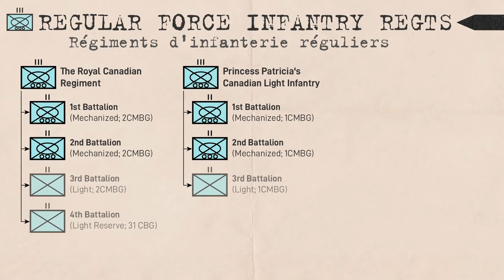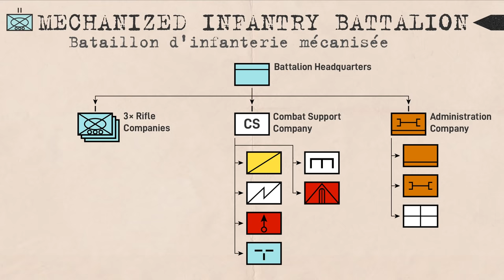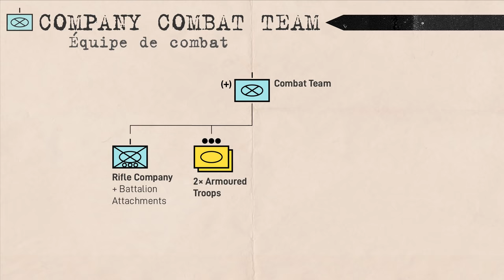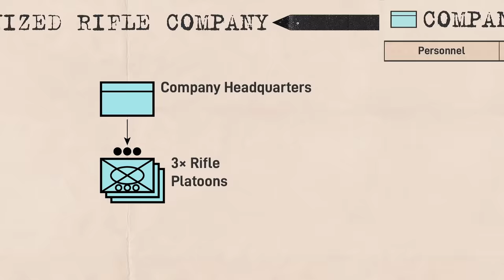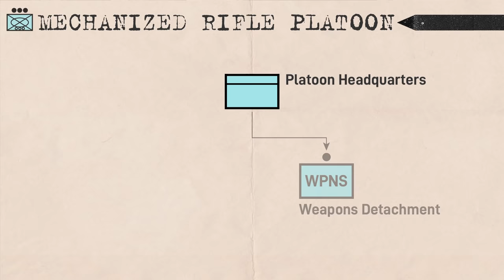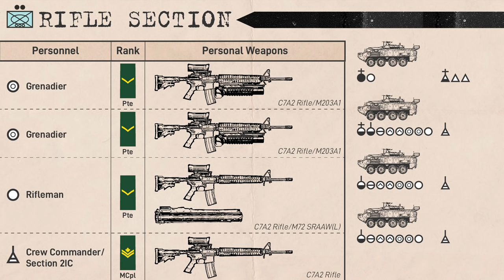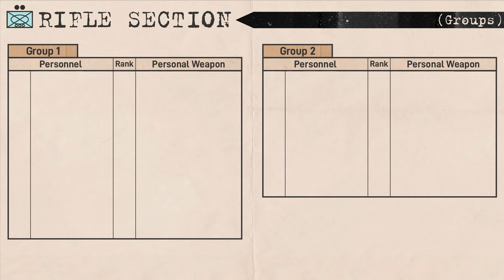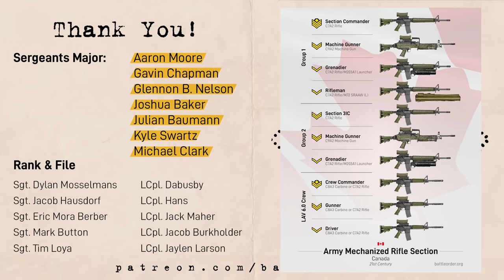Maple Fury: Canada's Mechanized Infantry Explained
General Source:
• B-GL-309-003/FP-001 "Infantry Section and Platoon in Operations" dated 8 June 2016
• Interviews with servicemembers from 1PPCLI and 2 PPCLI

Intro: (0:00)
Battalion & Brigade: (0:37)
Small Arms: (2:32)
Company HQ: (5:59)
Rifle Platoon: (9:18)